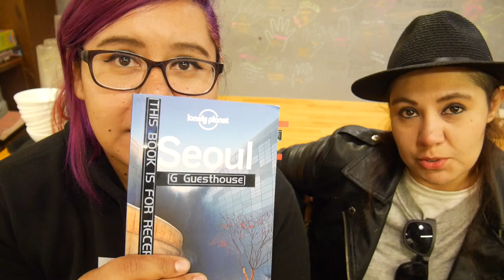Double Trouble TV 239: Conocimos a FunForLouis [Daily Life in Korea Vlogs] ♥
En el vlog de hoy estamos un poco raras ante la cámara pues no habíamos grabado en mucho tiempo por estar en el hospital, pero luego vamos a comer con una amiga vlogger y le vamos agarrando la onda de nuevo; por último, les compartimos nuestra experiencia conociendo al vlogger británico Louis (de FunForLouis). ¡Acompáñenos!

¡Hola!

G+D